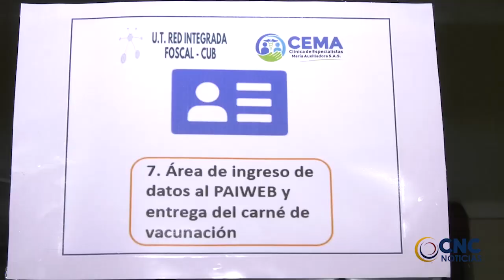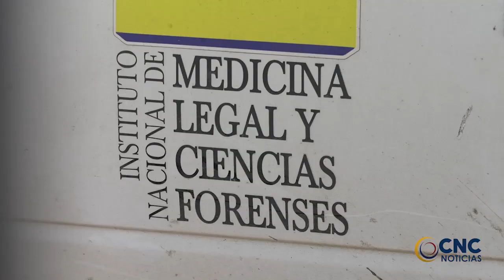El lunar de la rendición de cuentas fue la discordia que generó un reclamo a la fuerza pública